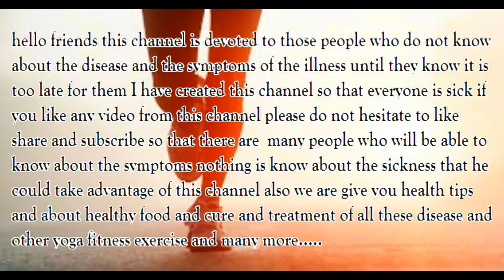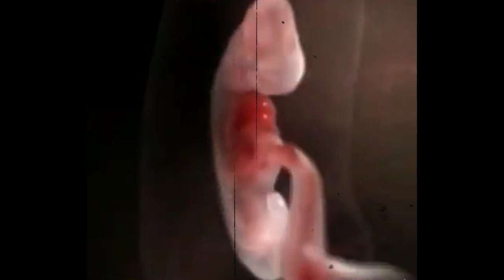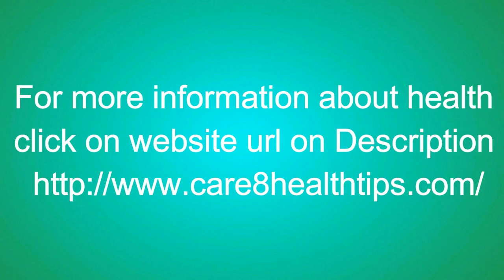4:34 मिनट में 9 महीने की गर्भावस्था लाइव देखें | 9 month pregnancy in 4:34 minutes see live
4:34 मिनट में 9 महीने की गर्भावस्था लाइव देखें || 9 month pregnancy in 4:34 minutes see live || pregnancy
Follow us on:
Face book page click on page URL:
Follow us on:
Twitter click on page url:
Follow us on:
Google plus click on page URL:
Follow us on:
Tumblr click on page URL:
Follow us on:
Reddit click on page URL: